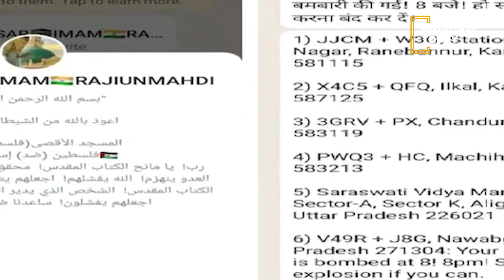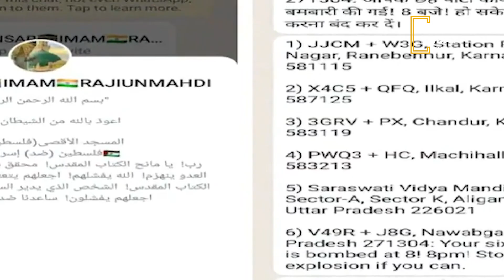लखनऊ के अलीगंज स्थित RSS कार्यालय को बम से उड़ाने की धमकी | Himachal Today